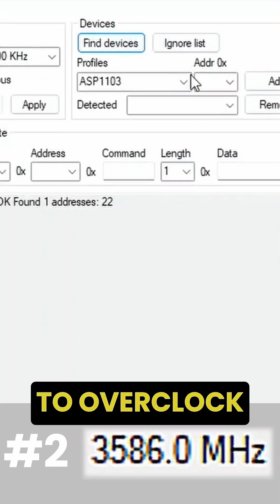My Top 5 Favorite Overclocks of 2023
Today, we're looking back at this year's highlights on the SkatterBencher channel. I picked my top five favorite projects in 2023. Let’s have a look!

No.5 - 3.1G Radeon Graphics
No.4 - 6.7G 13900KS
No.3 - 5.6G 7800X3D
No.2 - 3.5G A770
No.1 - 9.1G 14900KF